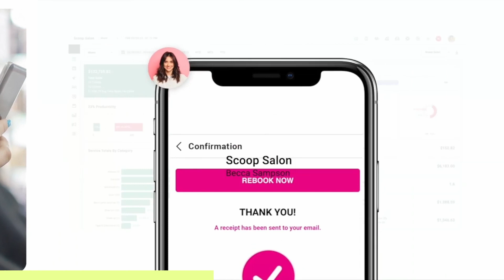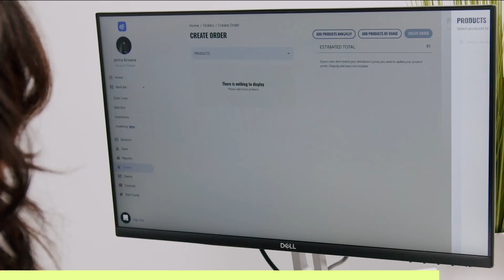Hiring Hairdressers Who Have Lives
Welcome back to DTH The Podcast! In this episode titled "Hiring Hairdressers Who Have Lives," Cyd Charisse and David Bosscher dive into the topic of hiring hairstylists with responsibilities outside of the salon. They discuss the problems with hiring fresh graduates from cosmetology schools and offer valuable insights into building a team of booked working hairdressers before bringing in newbies. They highlight the importance of hiring individuals with lives and responsibilities, as it leads to a greater motivation to build their business behind the chair. Tune in as they debunk the myth of hiring those who live at home and provide advice on effective recruitment strategies. Get ready for an eye-opening discussion on salon hiring practices that will help salon owners empower their team and foster growth.